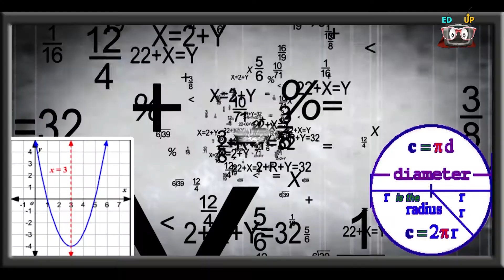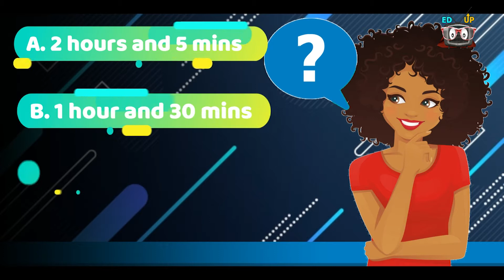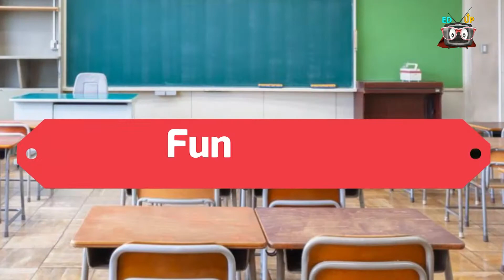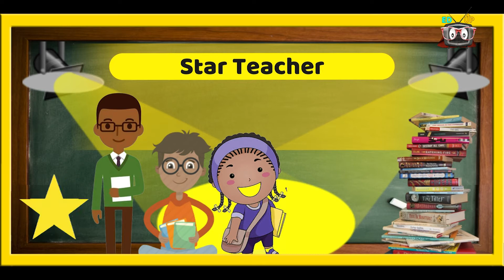Ed Up Episode 3: Christmas Term